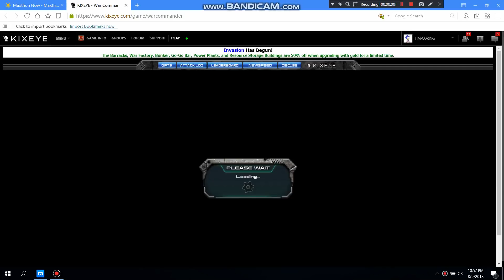RAM-WEL-NATZ VS BEBIA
HIS ADVANTAGE IS MY AIR IS COMING FROM SOUTH AND HIS IS COMING TO MY NOTHEAST SIDE
SO IF H USES HERALD AND EXPLODE IT WILL KILL MY BLDGS BUT FOR ME IF I USE HERALD IT COULDNT REACH TO HIS BLDGS DUE TO ITS FAR FROM DEPLOYMENT IF MY AIR.
THE ARE ALWAYS LANDED IN EVERY BATTLE NORTSIDE BUT FOR US ANY PLACE IN MAP.